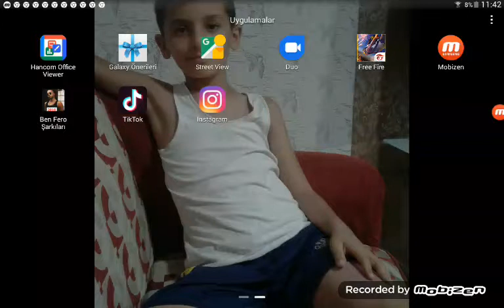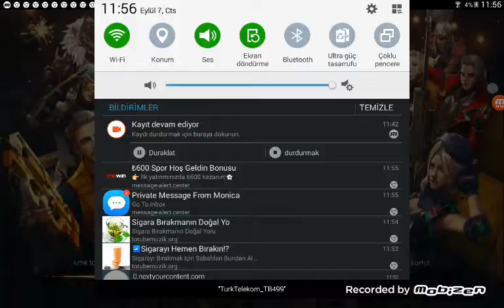Adam haberim yokken vurdu free frrie